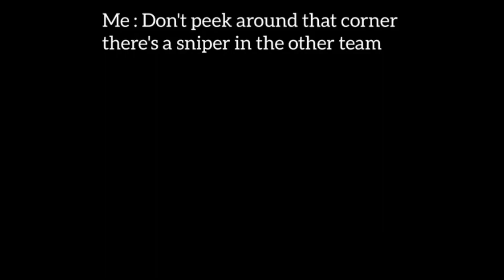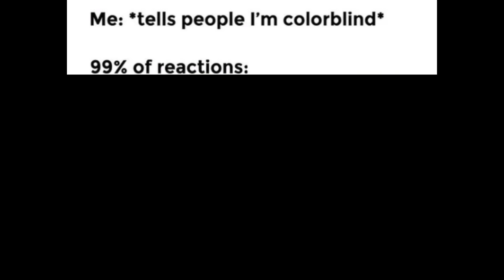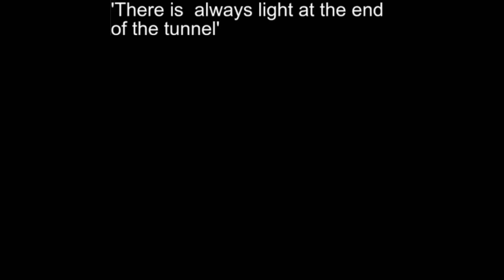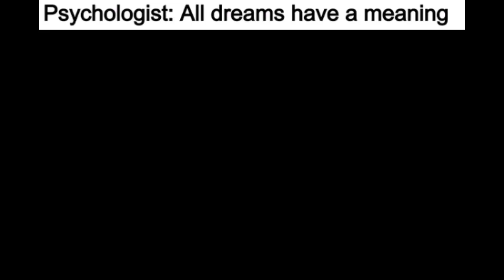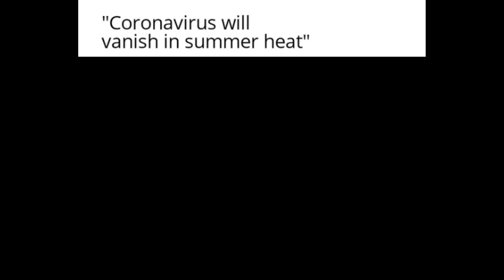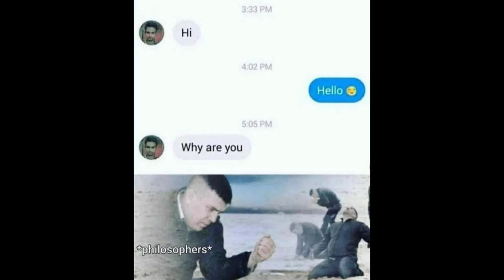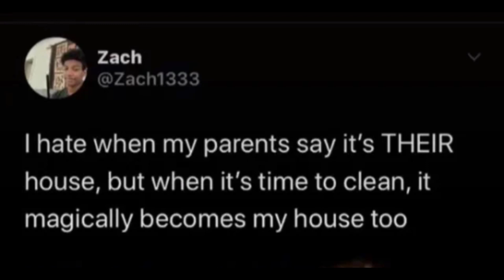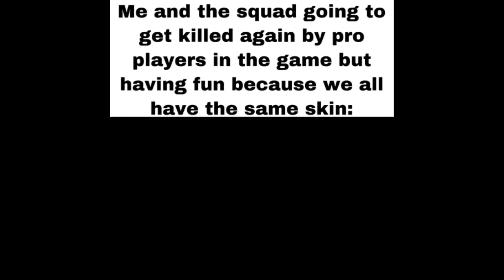DAILY DANK MEMES V91